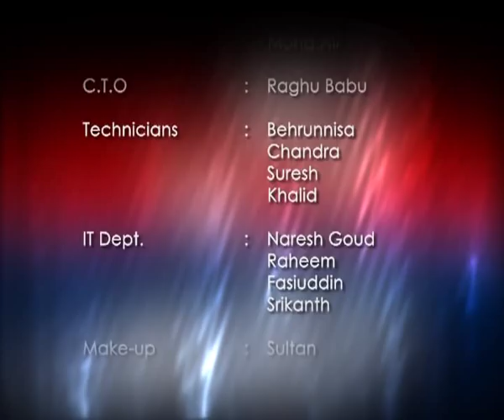Khaas Mulakhat - Ather Khan and Akber Munshi on Munsif TV